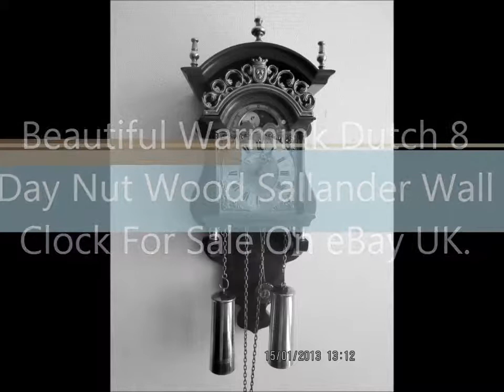Warmink Dutch 8 Day Nut Wood Moon Phase Sallander Wall Clock For Sale On eBay UK